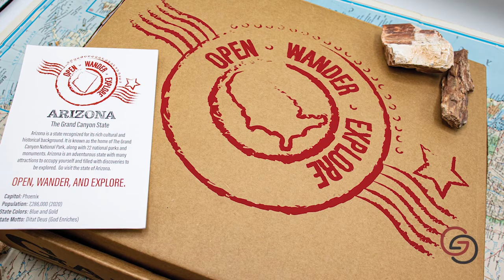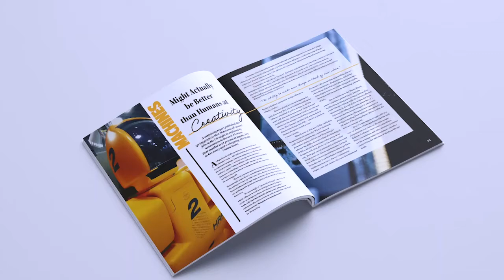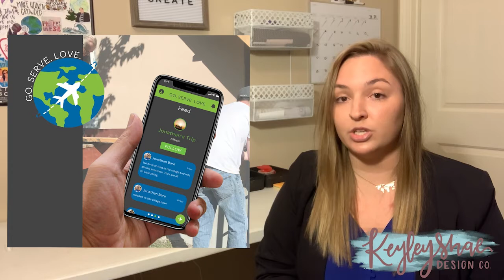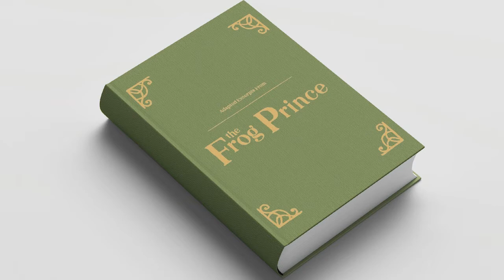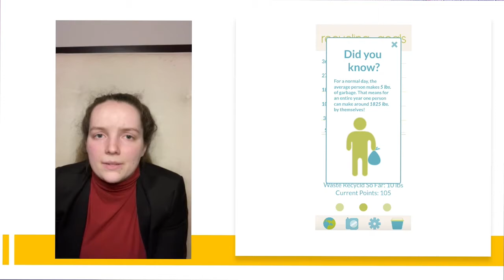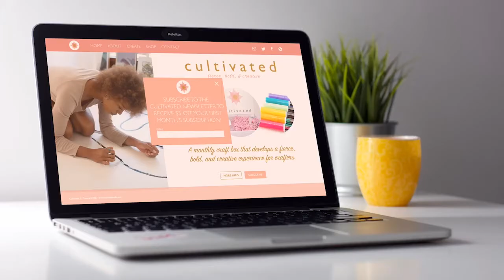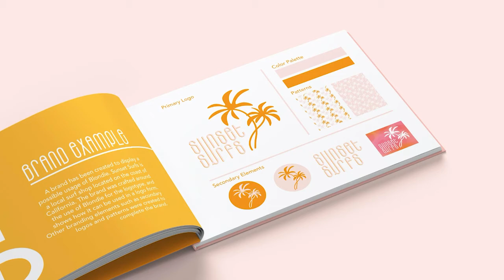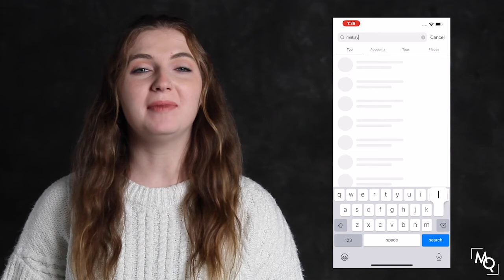Vision 2021 CVCC Student Art Show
Welcome to Vision 2021, our virtual student art show! Join us as we showcase the hard work these talented students put in this semester.

During this virtual premier, you can participate by asking questions, commenting on your favorite artist, or just sharing a positive thought!